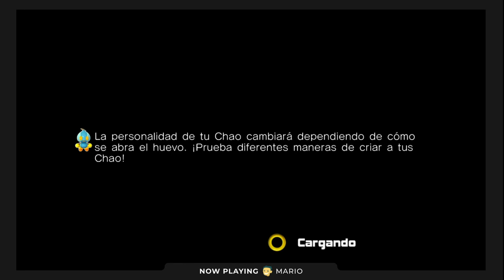Sonic Adventure 2 | 02 | Abraza tu Odio, Como Sasuke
En este capítulo de Xenomenoide, nos aventuramos al mejor juego de Sonic en la vida, Sonic Adventure 2, donde nos adentramos al modo héroes y salvamos al mundo del Dr. Eggman. Una joya que disfrutaremos mientras cosas desastrosas pasan.

Seal: vinsel_castro
David: dc.alley
Mario: mariiokennedy
Javi: javierdernt

Xenomenoide

Xenomenoide